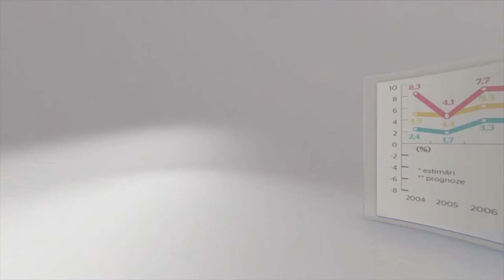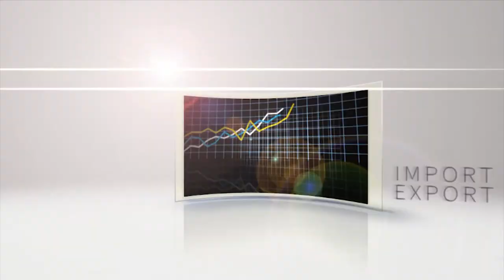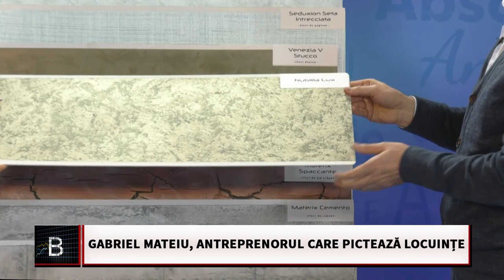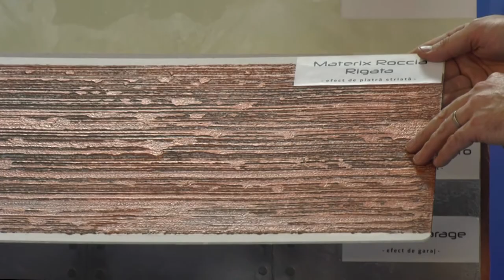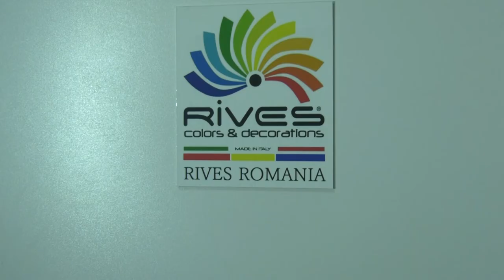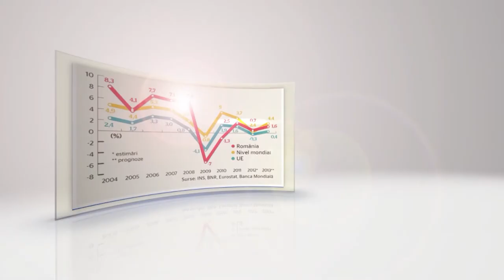Business la superlativ - Rives, între necesitate și noutate - Gabi Mateiu